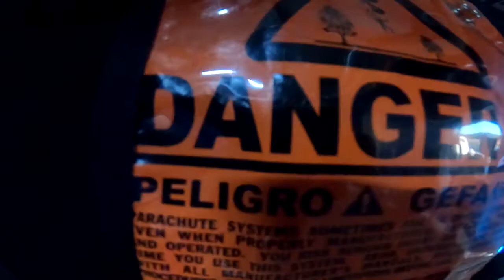Tandem Skydiving! Alexis from Atlanta, GA at Skydive Georgia!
Another fun fantastic tandem skydive at Skydive Georgia! Watch Alexis from Atlanta, GA experience Tandem Skydiving with the best in the business!